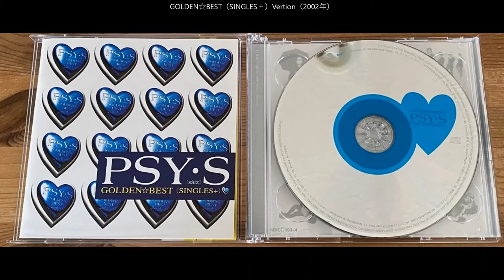PSY・S／Womam・S聴き比べ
PSY・Sの4thシングルWoman・Sを聴き比べてみました。
0:00   ①CD「PIC-NIC」Version（1986年）
5:19   ②「GOLDEN☆BEST(SINGLES+)」Version（2002年）
10:34 ③CD-BOX「Psyclopedia／PIC-NIC」Version（2012年）